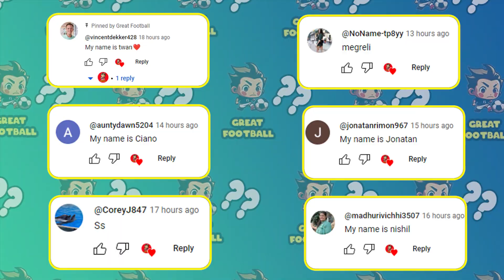Racist Karens Gets SLAPPED In The FACE! And Getting Instant Karma #4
Scary Videos Racist Karen Gets Instant Karma That Will Leave You Shocked! Best Of The Week

Welcome to Public Karen - The best YouTube channel for instant karma, Public Freakout, racist karens, karens, and karen moments before disaster. Our videos are designed to raise awareness and help you learn from the instant karma caught on camera of others. Please behave properly and calmly in all situations in life so you can behave more civilized!